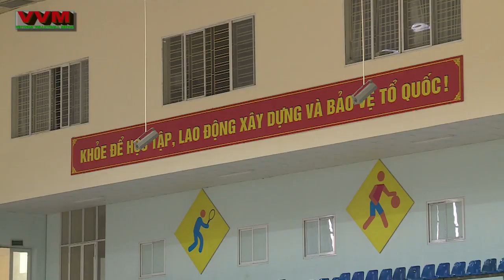Hóa chất Đức Giang Hà Nội quyết vào top 4 | Khó lường bảng B của nữ | Giải Bóng chuyền VĐQG 2020.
Với sự bổ sung đầy chất lượng là chủ công Nguyễn Thị Xuân, bên cạnh những gương mặt như Bích Thủy, Trịnh Thị Huyền, Vũ Thị Lập. Hóa chất Đức Giang Hà Nội quyết tâm giành thành tích cao ở mùa giải năm nay. Chúng ta cùng chờ đợi màn trình diễn của thầy trò HLV Nguyễn Hữu Hà nhé. Chúc đội bóng thi đấu thành công.